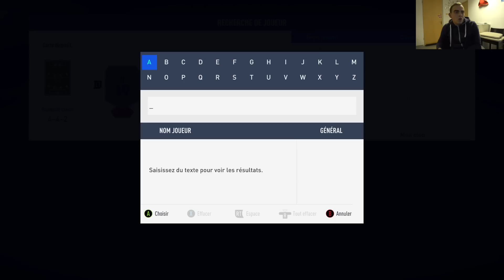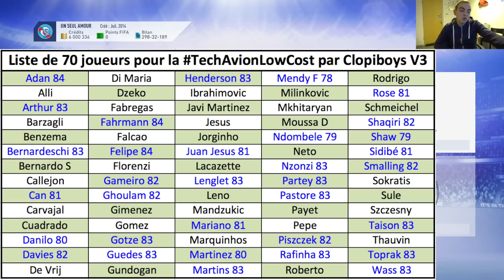FIFA 19 | ACHAT REVENTE : LES 70 MEILLEURS JOUEURS POUR LA TECH AVION LOW COST ! (LISTE V3)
Lâche un "j'aime" si déjà tu lis la description et merci pour le soutien !